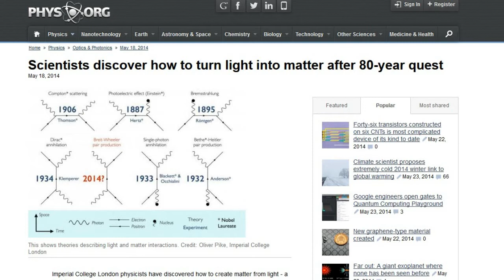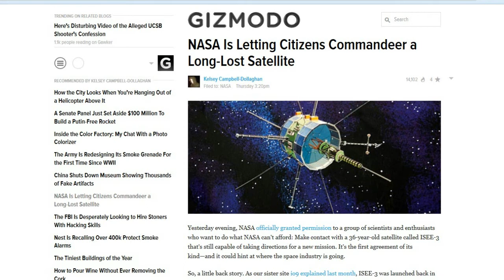TDD report for May 24, 2014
Scientists discover how to turn light into matter after 80-year quest